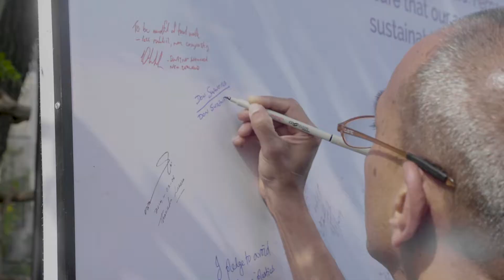Don Surendra from U.A.E. | Dilmah School of Tea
“The many takeaways for me were how I could pair Tea with ANYTHING! From Cheese, Chocolates, to Curry! ” - Don Surendra from U.A.E. Hear all his thoughts on his experience at the Dilmah School of Tea.